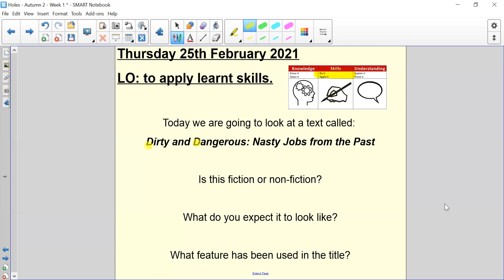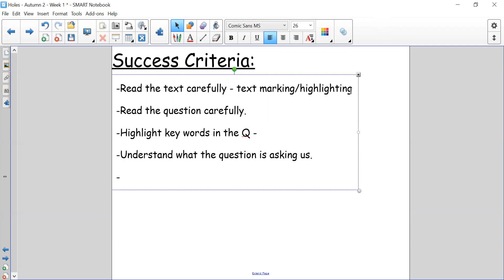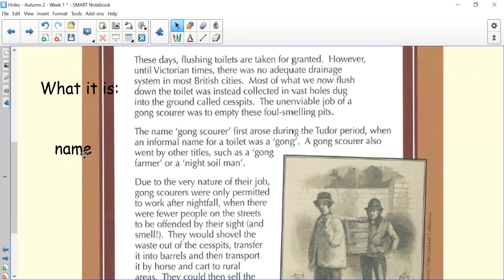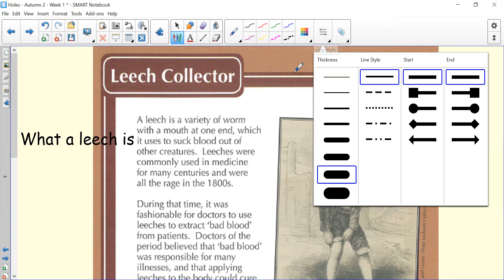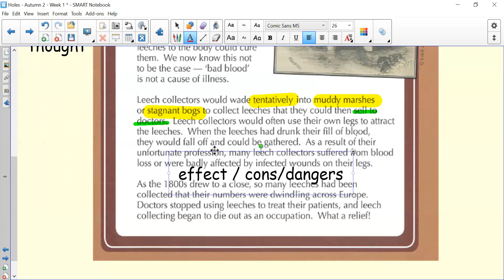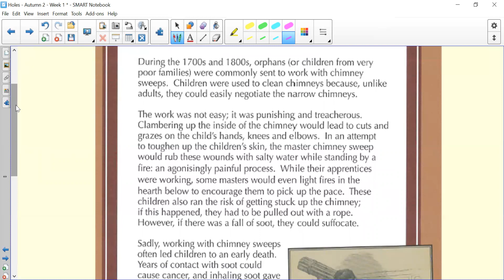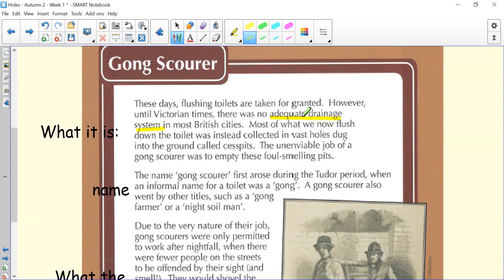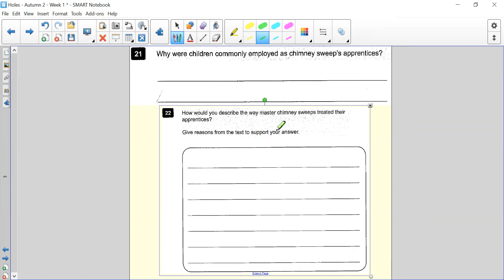Year 6 - Reading Lesson - 25th February